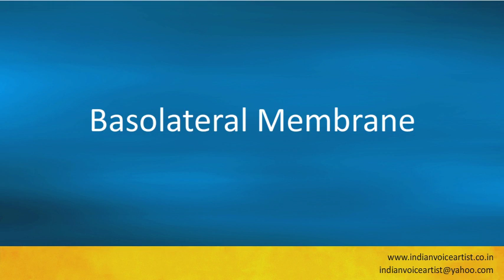Pronunciation of the word(s) "Basolateral Membrane".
Pronunciation of the word(s) "Basolateral Membrane". Channel providing free audio/video pronunciation tutorials in English and many other languages. The videos cover a diverse range of subjects with a specific focus on technical words that can be extremely challenging to pronounce correctly.